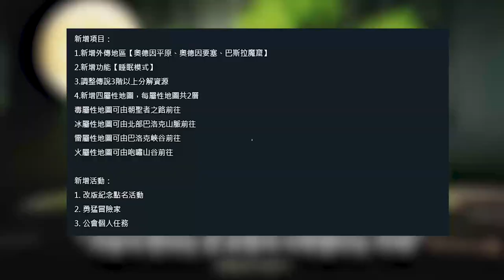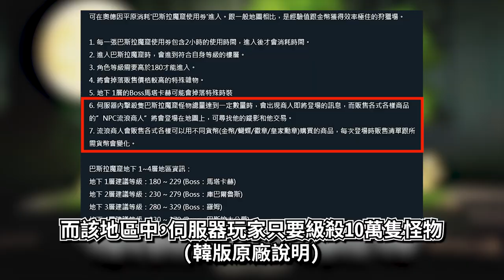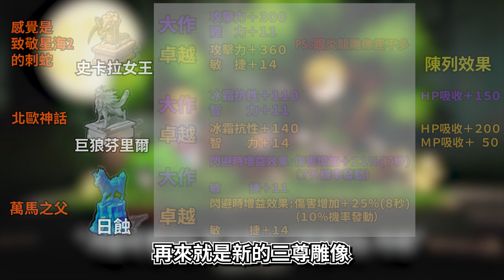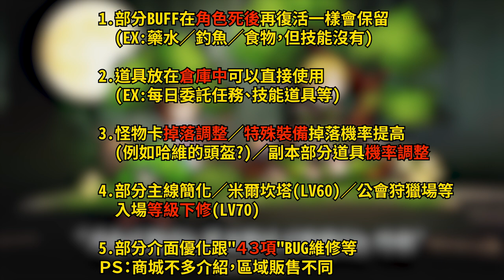巴斯拉洞窟／新地圖跟雕像登場【Vinder】《달빛조각사/月光彫刻師》你可能疑惑的台版更新重點?[PART11]07/14&韓版更新[PART8]|0715 BOOK 4.0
00:00 片頭雜唸
00:45 台版更新說明(巴斯拉魔窟／流浪（隱藏）商人／睡眠模式)
01:58 韓版更新說明-補充(PVP地圖／新居住區／快速切換／副本調整)
02:44 新雕像來臨／雜項更新
03:20 韓版又炎上了